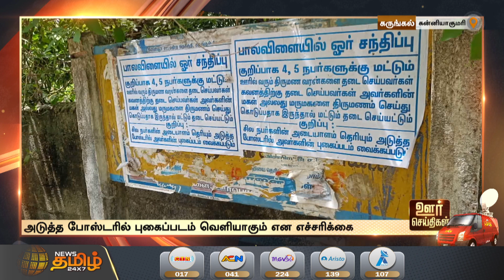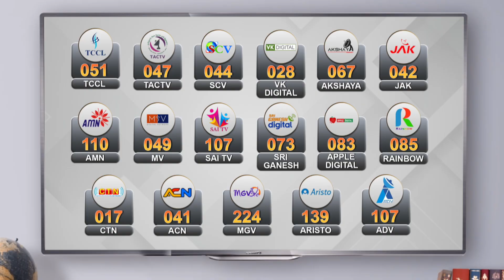திருமண வரன்களை தடுப்பது யார்? | எச்சரிக்கும் வகையில் போஸ்டர் | Kanyakumari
திருமண வரன்களை தடுப்பது யார்? | எச்சரிக்கும் வகையில் போஸ்டர் | Wedding Poster